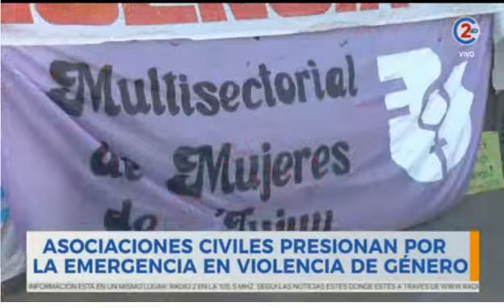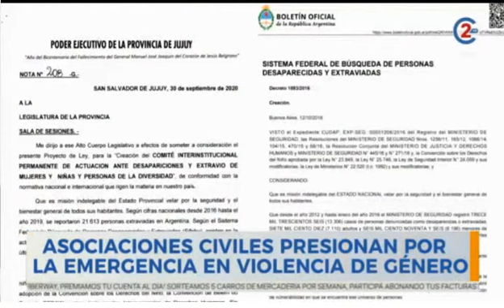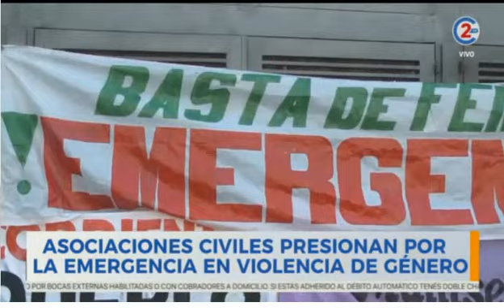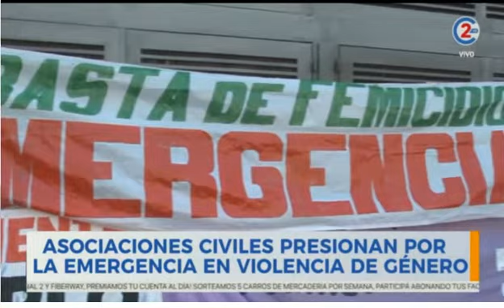8-10-20 - Asociaciones civiles presionan por la emergencia de género - Informe